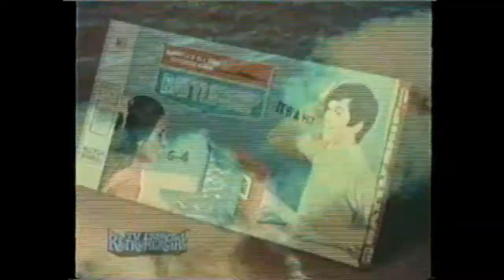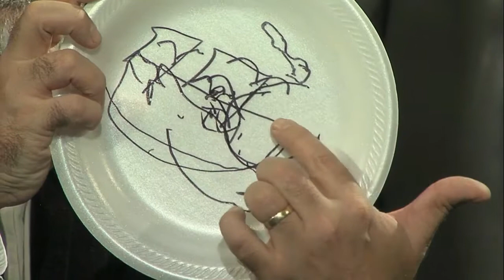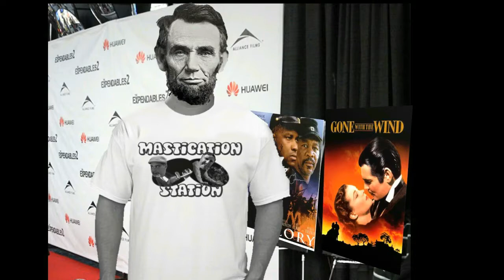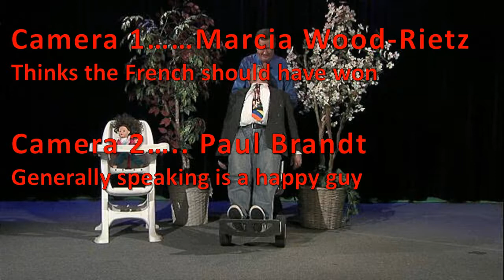MASTICATION STATION: Quarter Past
Special Guests:
Tina Christie
Dave Weese

Lee Daly
Tony J Lemmon